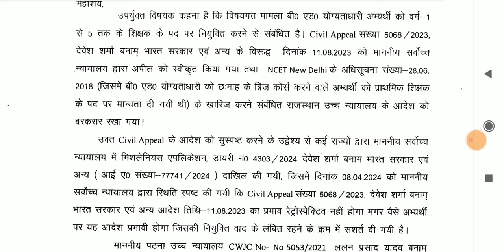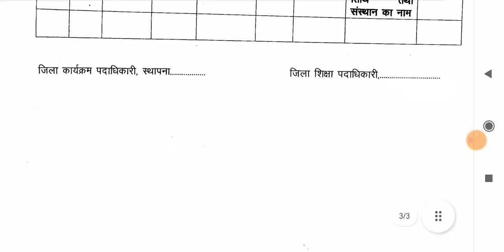बिहार शिक्षक बहाली छठा चरण।bed योग्यता धारी के लिए कोर्ट ने मांगा जबाब।ALL TET taiyari